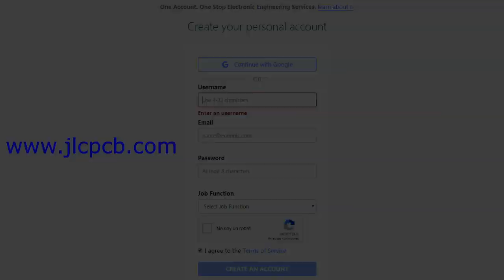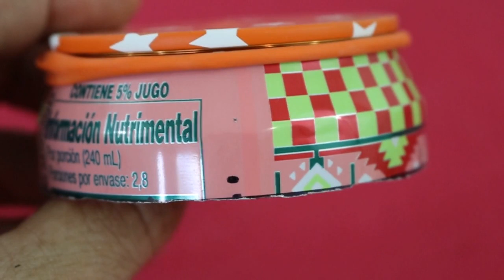Free Piston Stirling Engine Homemade